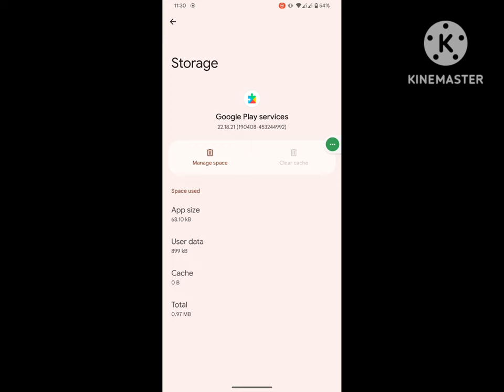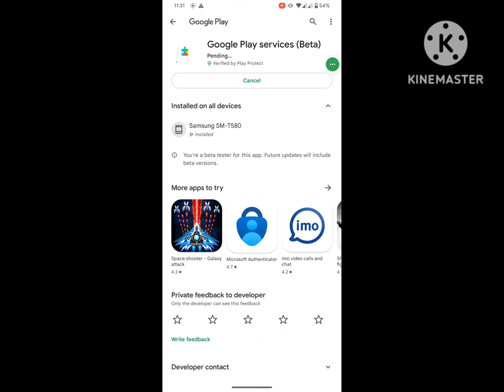How to fix google play services isn't responding problem 2023 | google play services not working